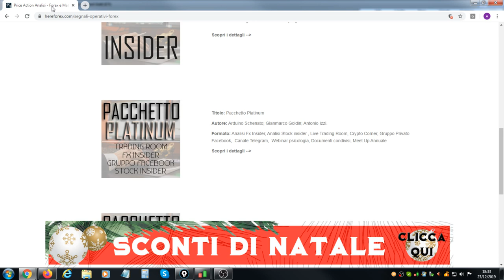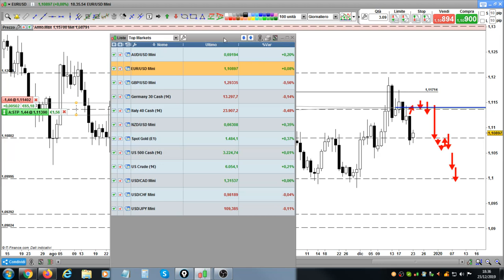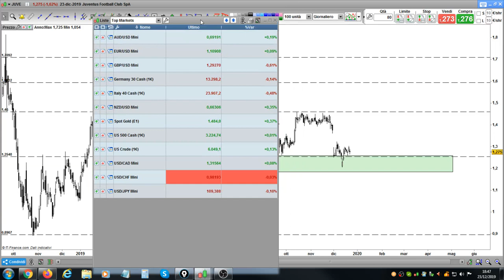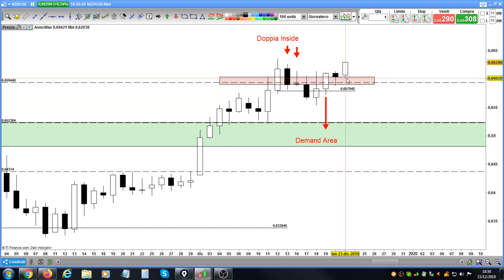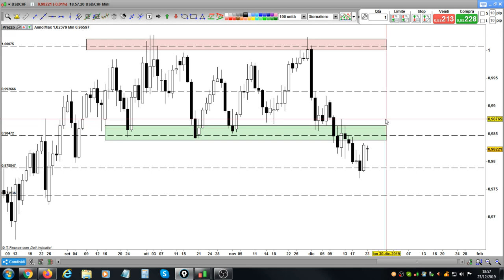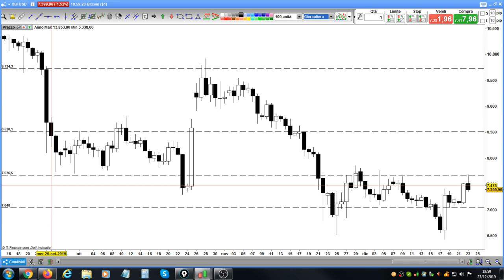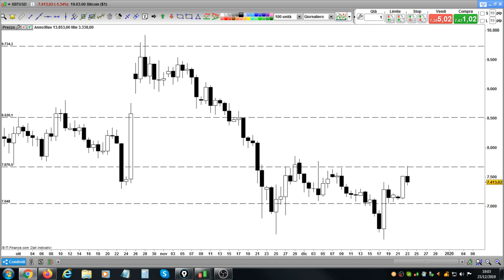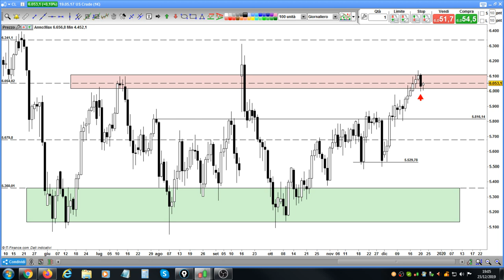IG Live Trading Room 23 Dicembre 2019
Live trading sul forex.